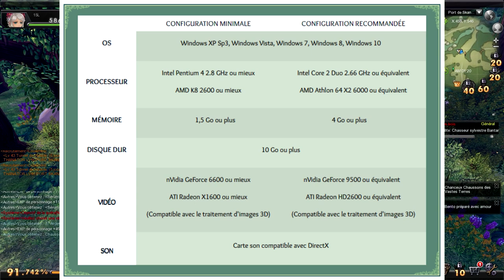UN JEU GRATUIT et TROP KAWAII ! Aura Kingdom + patch 62 & 63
Aura Kingdom est un jeu gratuit ( free to play !) de type MMORPG et de style animé / manga !
Si vous souhaitez un let's play complet sur Aura Kingdom, je vous conseil celui de Kazhamania !

💌 Boîte Postale 💌
Laurent Muratot
7 rue du 4 septembre
57280 Maizières-Lès-Metz